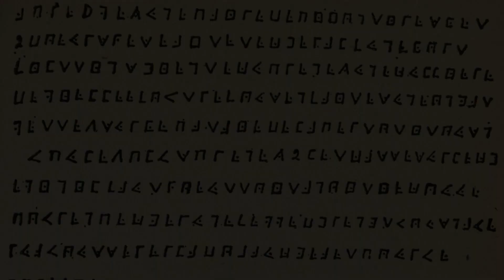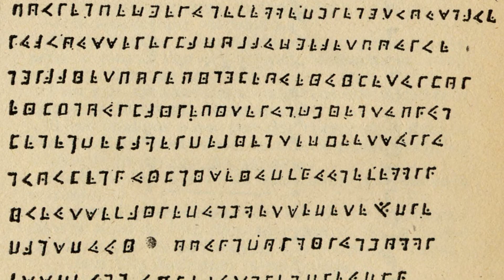The Buzzard’s Lost Treasure? The Story of Olivier Levasseur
It is estimated that Olivier Levasseur stole over £1 billion in today's value from raiding ships throughout the Caribbean, the coast of South America, and the Indian Ocean. Not to mention, his biggest act of piracy would be used by Robert Louis Stevenson in his novel Treasure Island.  His successes granted him the title as one of the most successful pirates of his time. However, he was captured and hung in 1730 but his massive amount of treasure was never found. Legend says that before his execution, he threw his necklace with the cryptogram into the crowd and shouted "Find my treasure, the one who may understand it!"
MUSIC
X/Twitter: @myserious_pals
EPISODE RESOURCES
- Rennie, Neil (2013). Treasure Neverland: Real and Imaginary Pirates. Oxford: OUP Oxford. ISBN 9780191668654.
- Under the Black Flag: Exploits of the Most Notorious Pirates, Don Carlos Seitz, Mineola, NY: Courier Dover Publications, 2002. ISBN 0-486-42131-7
- Nelson, Laura "Samuel Bellamy and Olivier Levasseur – Two Pirates Just Kickin' Around the Caribbean" in Pirates and Privateers
- "Olivier Levasseur". goldenageofpiracy.org.
- Fox, E. T. (2014). Pirates in Their Own Words. Raleigh NC: Lulu.com. ISBN 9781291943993.
IMAGES
TIMESTAMPS
00:00:00 - Beginning
00:00:31 - Introduction to the Show
00:13:29 - The Story of Olivier Levasseur
00:49:45: - Hidden Treasure
00:54:20 - Common Theories
01:06:14 - Our Theories
01:18:20 - Closing
ABOUT THE MYSTERIOUS PALS
The Mysterious Pals is a mysterious show about history and friendship.